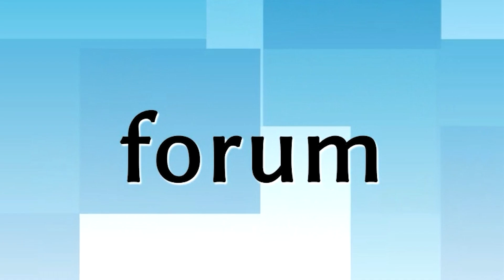"Pojeździć w traktorze, pozmieniać biegi", czyli wakacyjne plany licealistów - SONDA